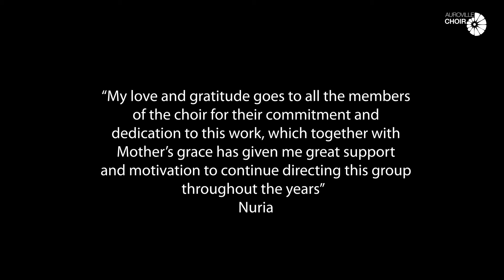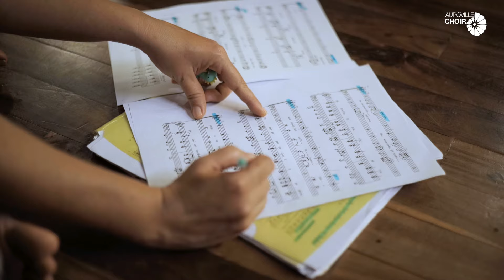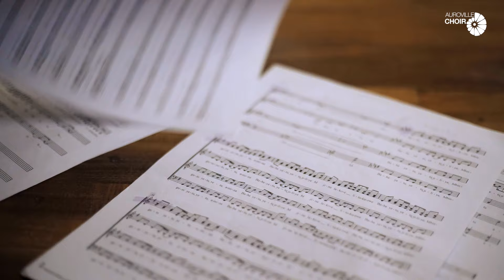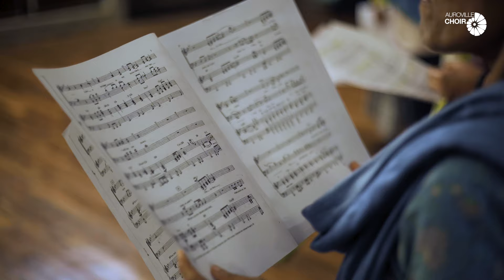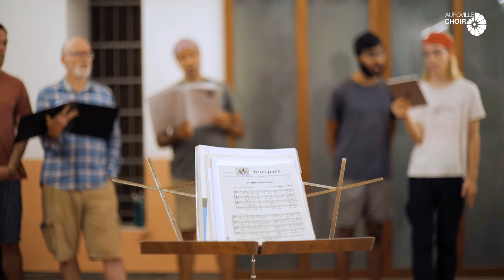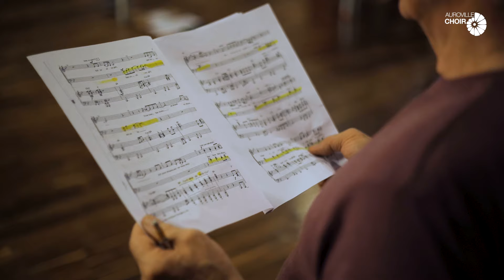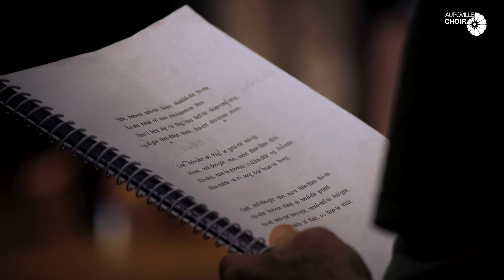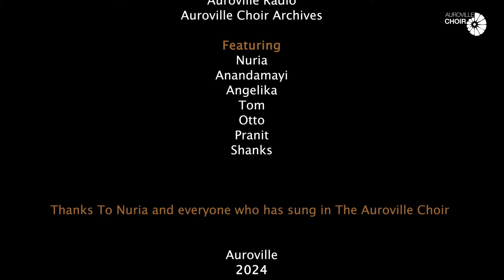30 years of keeping the music flowing - Auroville Choir | Auroras Eye Films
This documentary takes us through a nostalgic journey of the Auroville Coir. Thirty years of keeping the music flowing. The Auroville Coir was started by Puskar in 1991. In 1993 he wanted to go and pursue his musical journey abroad and asked Nuria to take over. Nuria, a student of music from Catalonia, Spain came to Auroville in 1991, inspired by Auroville’s goal of creating a conscious, harmonious universal community. She has been the Conductor of the Auroville Coir for the past thirty one years.

Like the melting pot that Auroville is, even the Auroville Coir is an amalgamation of singers from across countries, age groups, music disciplines and music spanning different decades and centuries…